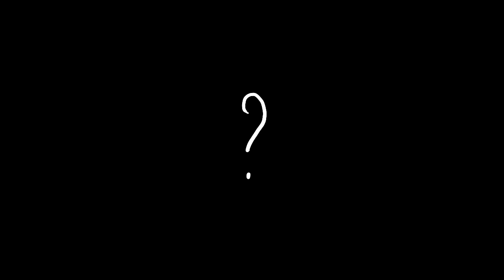Americas meme animation [among us] thanks for 270 subs!